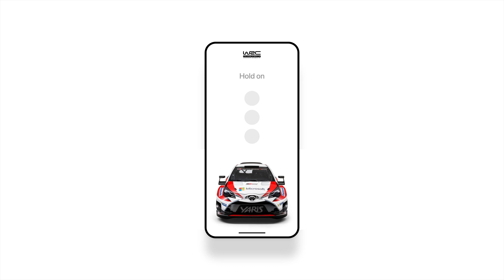Ott Tänak and Toyota are ready, are you? Experience the WRC rally like never before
There are many ways to experience the WRC rally. Buy the tickets and fly around the world, check it online, listen to the radio, scan for tweets, and so on.

What if you could feel the rally and see it inside out, and the location is out of the equation? Meet our true rallifan app than takes you from start to finish. You can see and feel almost everything that can be felt inside the car.

321 - let’s go!

Why Ott Tänak and Toyota? Well, not only is Ott Tänak the best rally driver in the world, he’s also a fellow Estonian spreading fame to the small country. This guy is making history and we’re proud to be his fans!